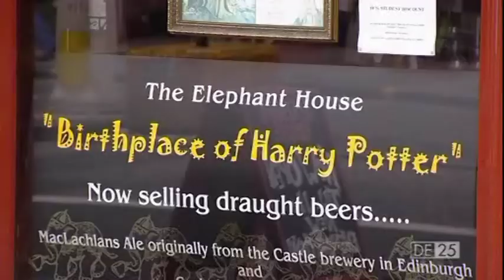Lange Frans in spookhuis | De 25 spannendste tv-momenten